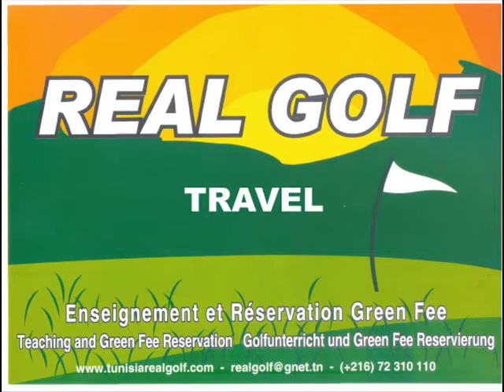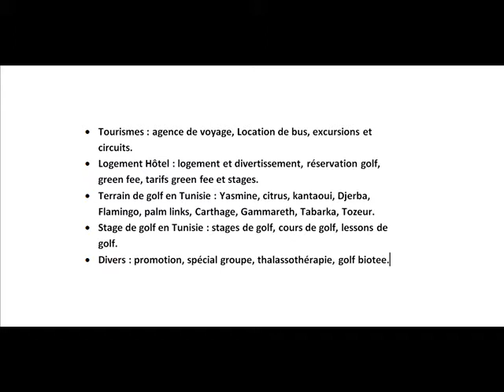Stage carte verte au golf el kantaoui sousse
Passez votre stage carte au golf el kantaoui sousse avec real golf académie